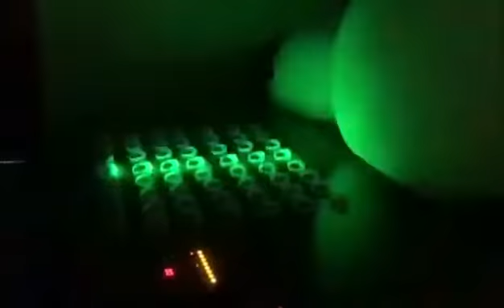How to use DMX console to control Enjoygalaxy 300-158 zone version wristbands